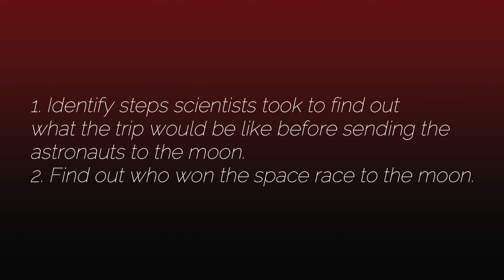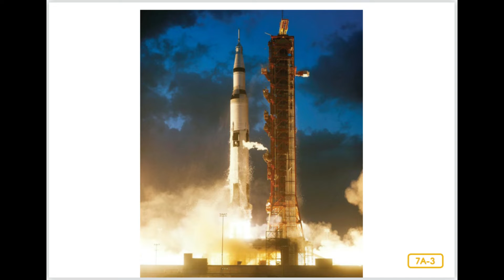CKLA Grade 1 Domain 6 Lesson 7 Exploration of the Moon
CKLA Listening and Learning Grade 1 Domain 6-Astronomy Lesson 7-Exploration of the Moon